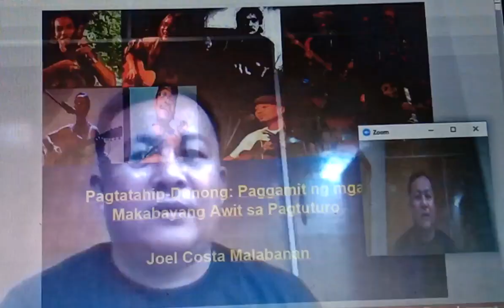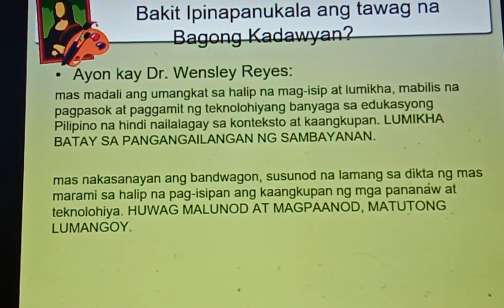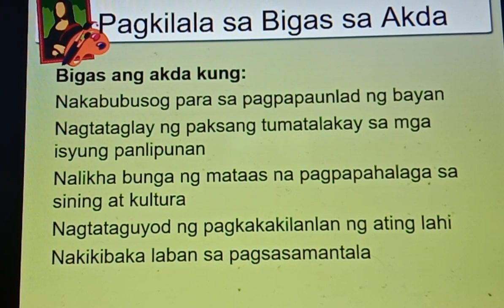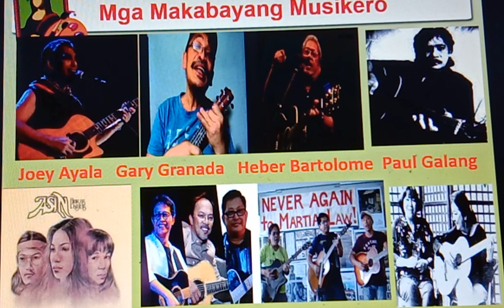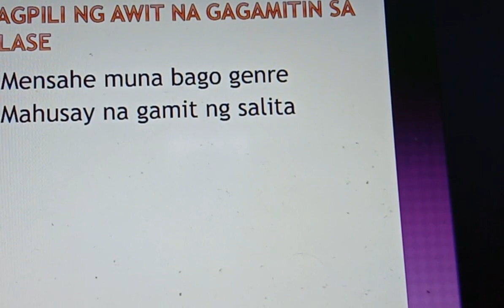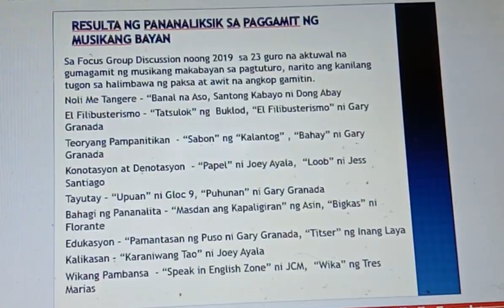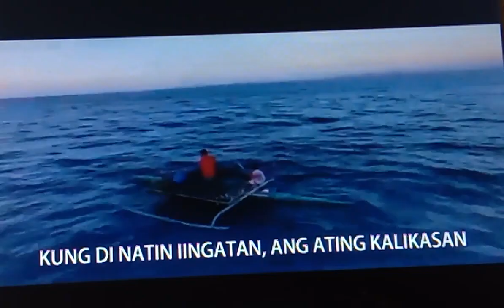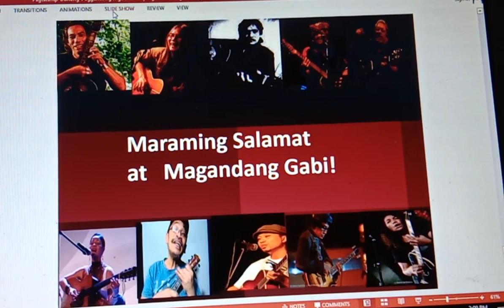Pagtatahip-Dunong: Paggamit ng Musikang Makabayan sa Pagtuturo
Webinar ito ng Tanggol Wika noong Mayo 20, 2020 sa pamamahala ni Dr. David Michael San Juan.

Pagtatahip-Dunong ang tawag sa paghihiwalay ng makabuluhan (bigas) sa mga hindi makabuluhang (ipa, bato at dumi) pamamaraan sa sistema ng ating edukasyon dulot ng mga Thomasites na ginamit ang edukasyon upang sakupin ang ating lahi sa isip, salita at gawa mula pa noong 1900.

Ang Pagtatahip-Dunong ay pangunahing tungkulin ng mga makabayang guro, mag-aaral at manggagawang pangkulturang magpapayabong ng akda at sining na nagtataguyod ng makauring pananaw. Ang mga ipa at bato ay hindi nakabubusog sa sambayanan bagkos ay dapat maihiwalay sa bigas na dapat isaing upang maihain at pagsaluhan. At sapagkat may tunggaliang umiiral sa lipunan, ang mga akdang may anti-imperyalistang tindig ang kasangakapan upang maihiwalay ang katotohanan mula sa mga kasinungalingan at pagsasamantalang nagaganap. Kung kaya’t sa Pagtatahip-Dunong, hindi nagiging sarado sa dayong kaisipan ang paggamit ng Pantayong Pananaw bagkos mahalagang salik ang konsepto ng Marxismo upang mabigyang diin ang makauri at anti-imperyalistang pakikibaka upang matamo ang buhay, dangal at ginhawa ng sambayanang Pilipino. Ang Sikolohiyang Pilipino, Pilipinolohiya at iba pang katutubong dalumat ang nagsisilbing bilao kung saan nagaganap ang pagtatahip habang ang mga makabayang awit, akda at iba pang sining ang pwersa na nagpapakilos upang higit na maunawaan ng mamamayan ang mga isyu at kalagayan ng lipunan na dapat baguhin upang makamit ang inaasam na buhay, dangal at ginhawa.